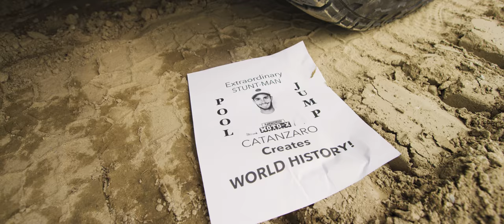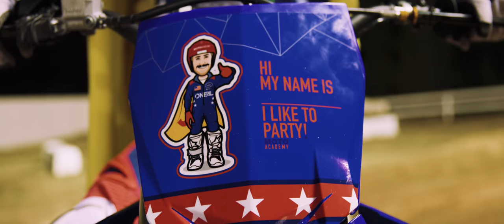Hot Rod Motocross Tribute || FAST CAT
Join The Moto Academy today for the best online motocross training!

Supercross Companion Activity Book:

Dango Design GoPro Mount

Panasonic GH5